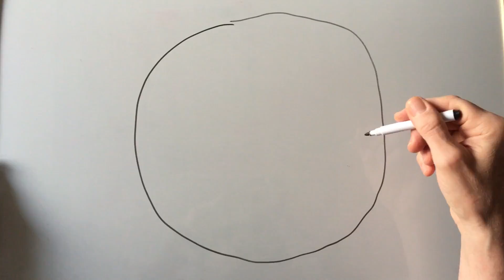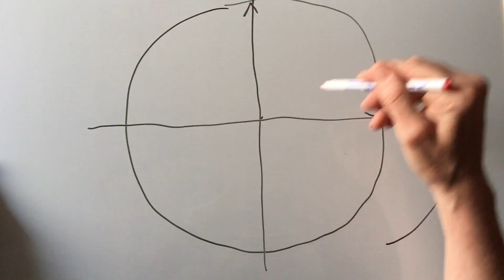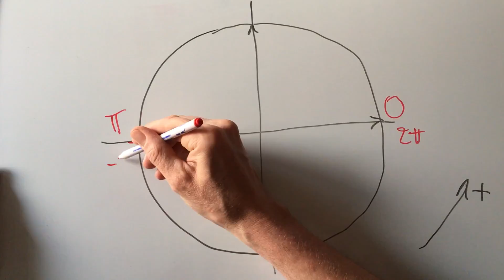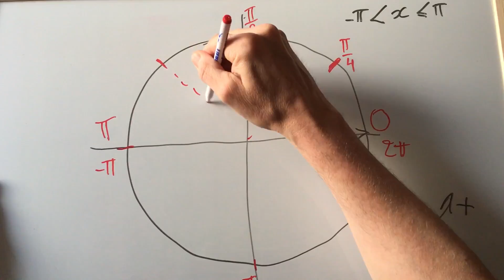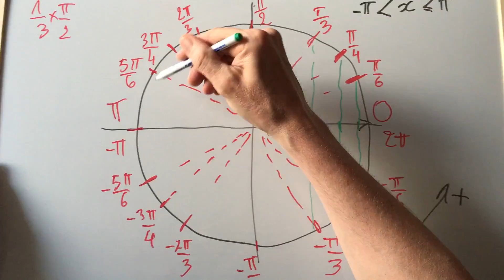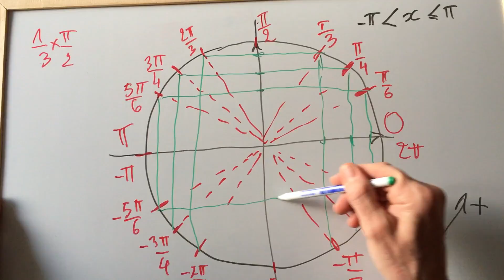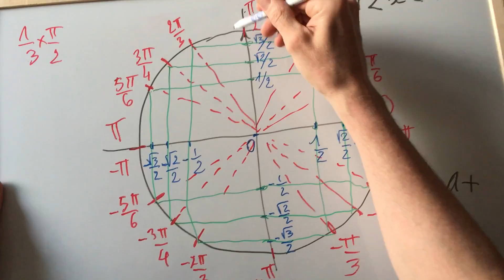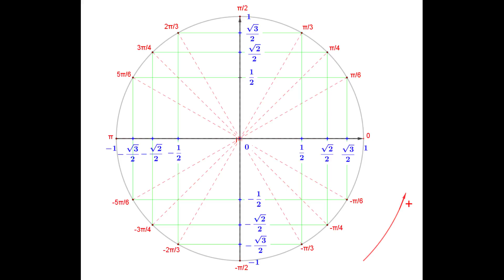Le cercle trigonométrique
Nous effectuons la construction en vidéo du cercle trigonométrique avec les angles remarquables de l'intervalle ]-π;π] (mesure principale). La construction du cercle offre de nombreux moyens mnémotechniques pour retenir ces angles ainsi que les valeurs des cosinus et sinus : les lignes trigonométriques.

Pose tes questions en commentaire !

0:00 Qu'est-ce que le cercle trigonométrique, cosinus et sinus ?
2:10 Les angles remarquables
6:08 Valeurs des cosinus et de sinus.